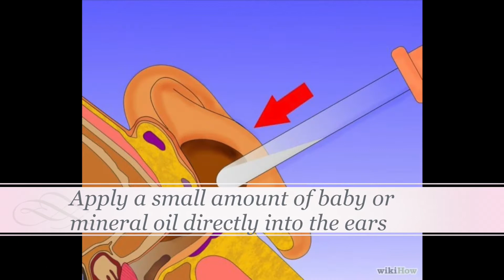Val Ed Group 2 (Good Grooming)